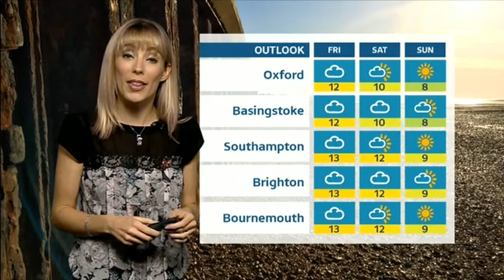Holly Green Meridian Evening Weather 2017 11 08